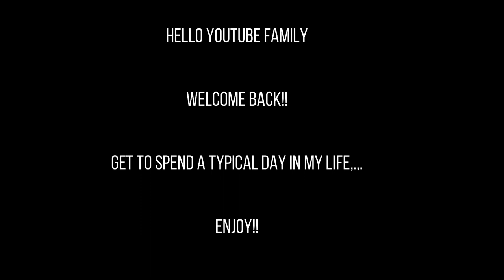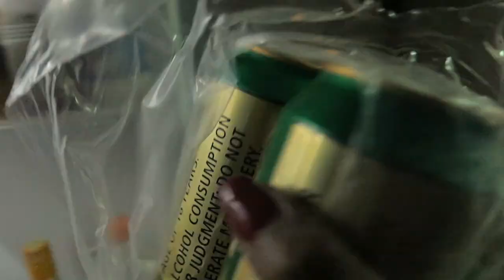BOYFRIEND MAKES DINNER//COOK & CLEAN WITH ME//DAY IN THE LIFE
Sharing a Typical day in my life..some of the chores I do regularly I hope you enjoyed watching ..

Camera used..
•Canon G3x ..
•Editor..Filmora..